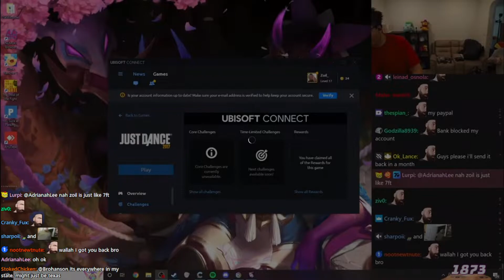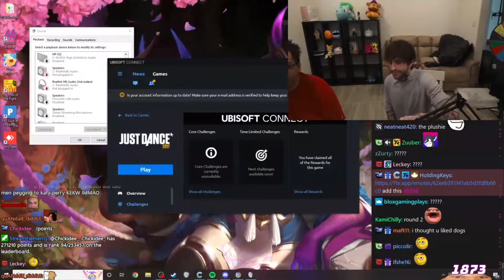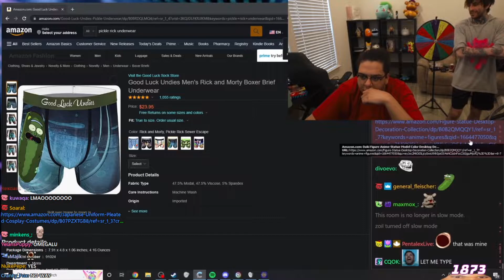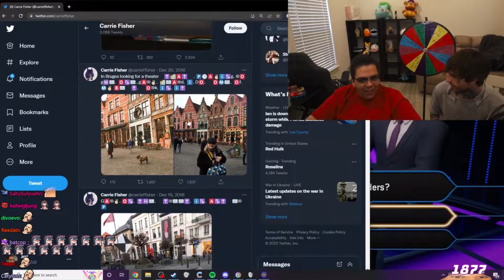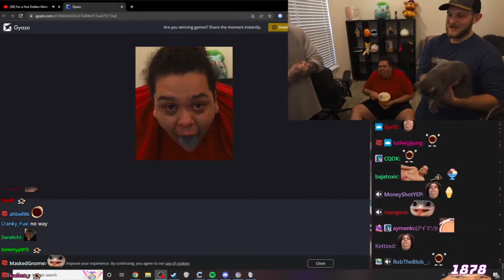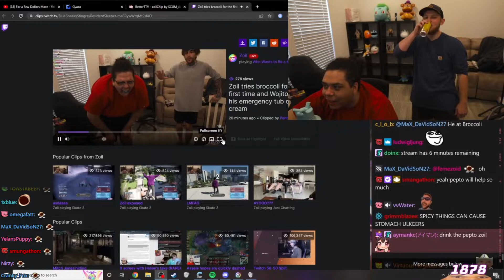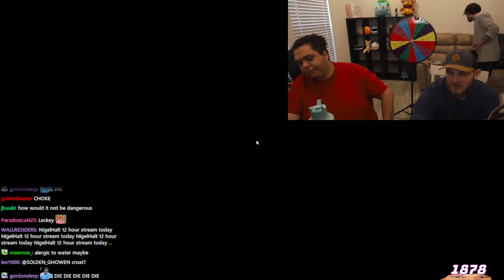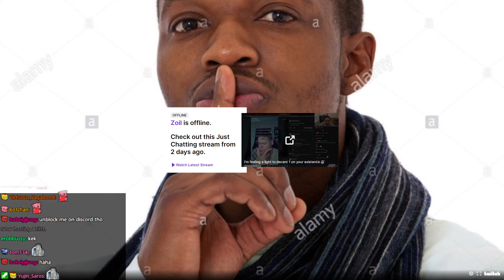[2/2] 2022-09-29 'THIS IS THE TITLE AND YOU'RE GONNA LIKE IT ReallyMad'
Thumbnail at 1:14:52 🤤

0:00:00 Wheel Spin Challenges w/ Empirrre
0:00:22 Who Wants to Be a Millionaire
0:04:58 Just Dance
0:21:55 Who Wants to Be a Millionaire
0:28:30 Just Chatting
0:31:34 Who Wants to Be a Millionaire
0:39:43 Just Chatting
0:43:34 Who Wants to Be a Millionaire
0:51:06 Emp licks Switch Cartridge
0:53:11 Who Wants to Be a Millionaire
0:57:17 Zoil licks Switch Cartridge
0:59:50 Who Wants to Be a Millionaire
1:06:03 One Chip Challenge
1:14:57 wojitoo joins
1:25:04 Zoil hits the griddy
1:38:20 Who Wants to Be a Millionaire
1:48:51 Just Dance
1:59:28 Reacting
2:04:06 Outro